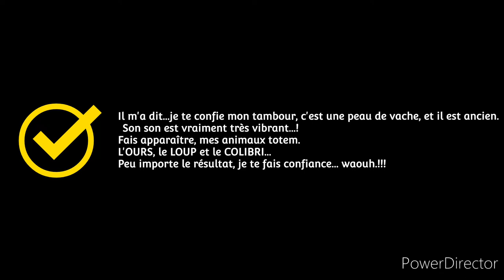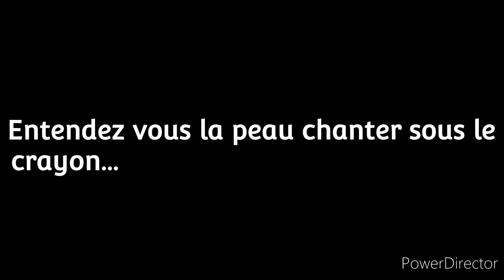TAMBOUR Chamanique, La peau qui chante, Astrologie chamanique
Peinture sur tambour. Il m'a dit "Ce tambour est ancien il a une peau de vache, fais apparaitre mes animaux totem l'OURS, le LOUP, le COLIBRI...
Je te fais confiance !"
Astrologie chamanique, et vous vous connaissez votre animal totem ?

Prestations en ligne sur Astrologie La sensorialité des é-toiles

*Astrologue, art thérapeute de puis 25 ans, artiste / illustratrice de plusieurs livres sur les animaux totem, pleine conscience et autels...
Akara Péala

L'ASTROLOGIE et l'ART THERAPIE comme médias de communication.
*Thèmes de naissances, révolutions solaires, synastries... Astrologie humaniste !
Mais aussi, ma palette de peinture, nature, artistique est reliée à la sensorialité des é-toiles : Vivre ensemble des expériences fortes pour se relier au vivant, le protéger en SOI et autour de SOI.
* Peinture des thèmes, astrologie humaniste et chamanique.
* Peintures de tambours
* Illustratrice /infographiste
 L'HYPNOSE et les états modifiés de conscience comme outils supplémentaires d'expression...plongeons au cœur de notre imagination qui est sans limites...!